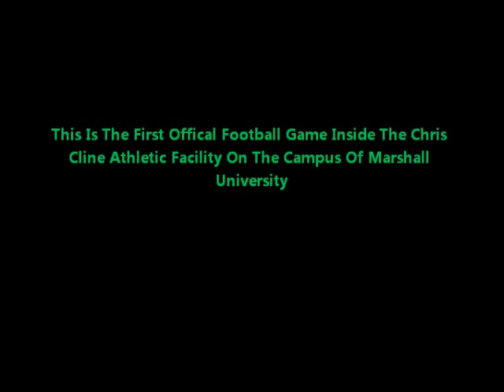10-8-2016 Elkview Middle School VS Dupont Middle School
The Elkview and DuPont middle school football teams will make a bit of history at 2 p.m. Saturday. The two teams will play the first official football game in the two-year history of Marshall University’s Cline Athletic Facility. Admission is $5 for adults and $4 for students and senior citizens and all revenues generated from the event will benefit victims and recovery efforts from June’s devastating floods.